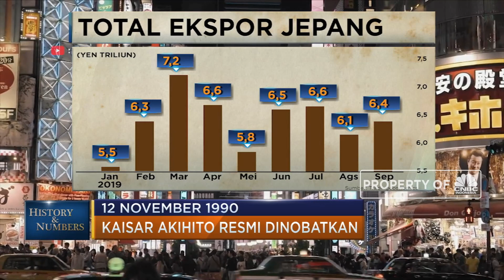Perjalanan Akihito Sebagai Kaisar Jepang Ke 125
12 November 1990, Kaisar ke 125 Jepang, Tsugunomiya Akihito resmi dilantik menjadi Kaisar Kepang. Akihito memulai Era Heisei sepeninggal ayahnya Michinomiya Hirohito yang wafat pada 7 Januari 1989. Akihito telah mengakhiri tugasnya sebagai Kaisar Jepang hampir tanpa cacat. Pangeran Naruhito, putra sulungnya diharapkan akan melanjutkan warisan ayahnya merajut perdamaian di era reiwa, era indahnya harmoni.